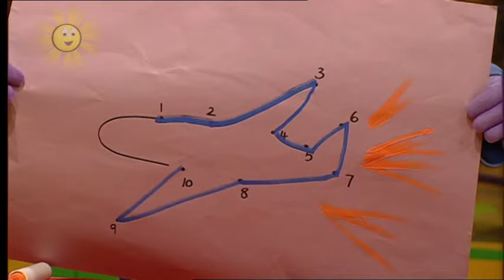One Second of Every Tweenies Episode (1999 - 2004)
To celebrate the 25th anniversary of the Tweenies on September 6th, here is the video that features one second of every episode from the Tweenies itself.

Created by:
Will Brenton & Iain Lauchlan

Cast:
Sally Preisig/Emma Weaver as Bella
Bob Golding as Milo/Max
Colleen Daley as Fizz/Izzles
Justin Fletcher as Jake/Doodles
Sinead Rushe as Judy

Sit back, relax, and enjoy this fabarooni video!

Thanks to all of the Tweenies crew for making this show possible for the past 25 years.